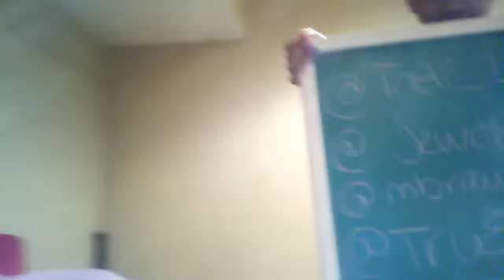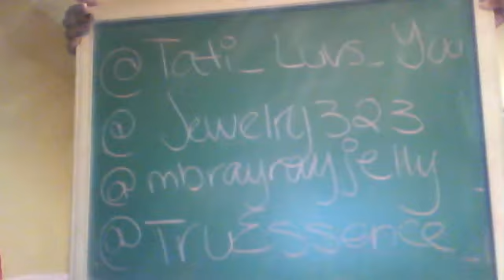Jewel & Tamya's First Vlog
Its Jewel & Tamya expressing ourselves! We're funny, weird, cute, crazy, & WE LOVE YHU Twitter Names: Tamya: @Tati_Luvs_You Jewel: @Jewelry323 Angelica:mbrayrayjelly Tru essence: TruEssence_ HIT US UP & FOLLOW EM!! :)